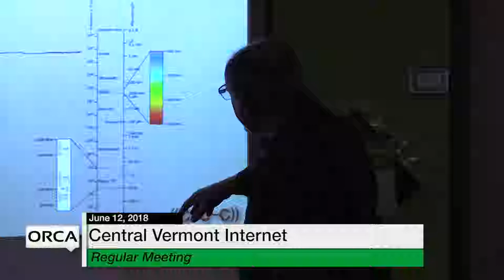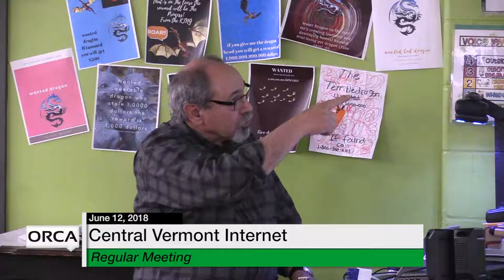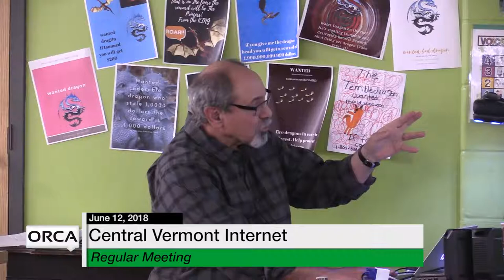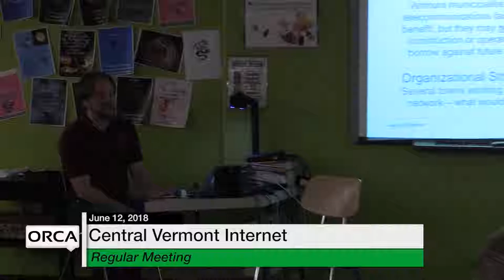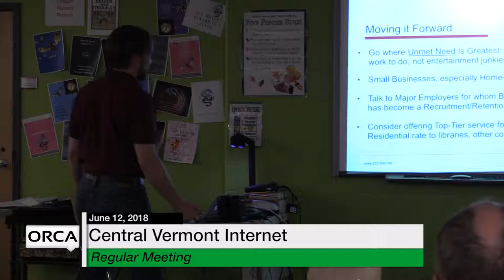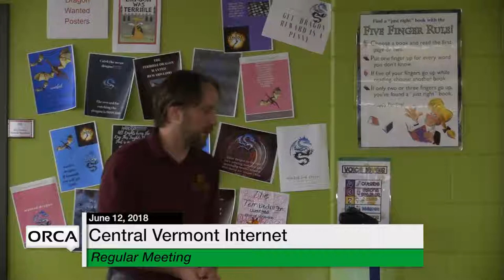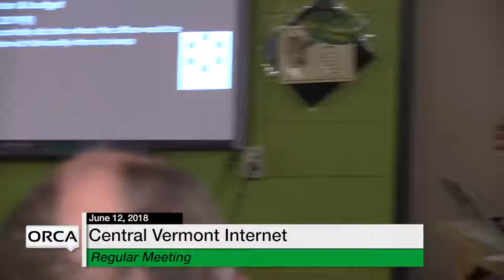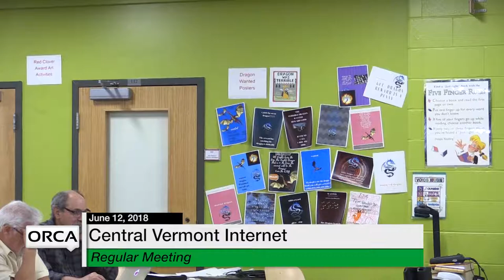Central Vermont Internet - June 12, 2018